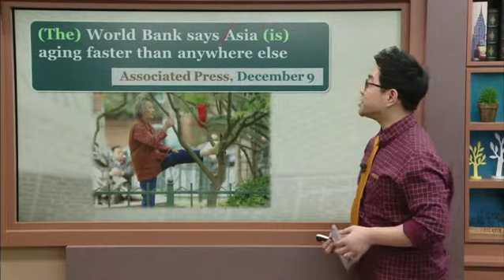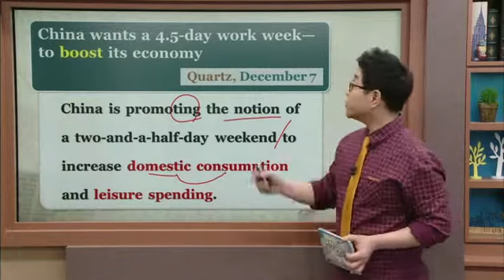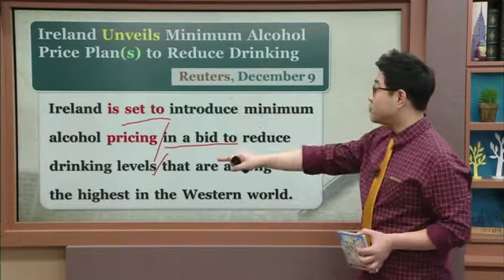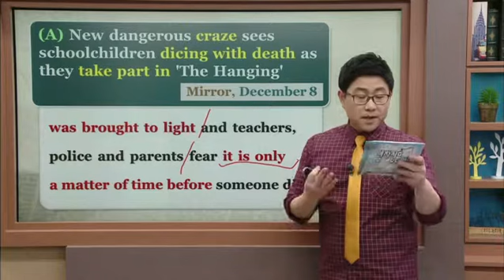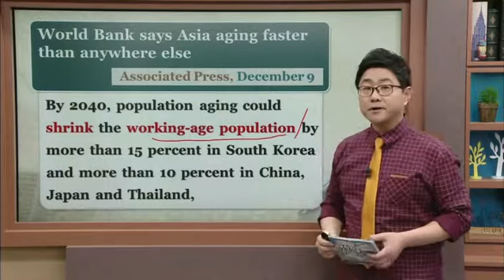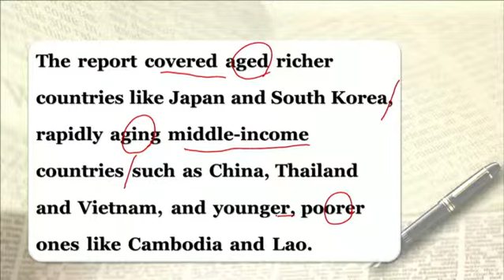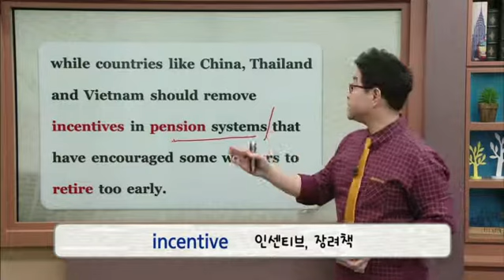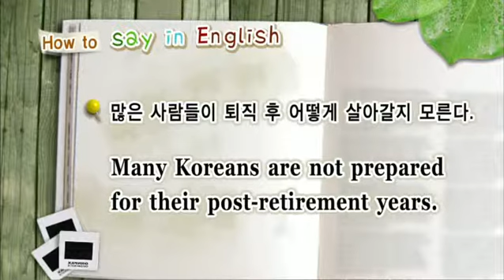영자신문읽기 - 제794회 World Bank says Asia aging faster than..._#001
공식 홈페이지 :
  제794회 World Bank says Asia aging faster than anywhere else